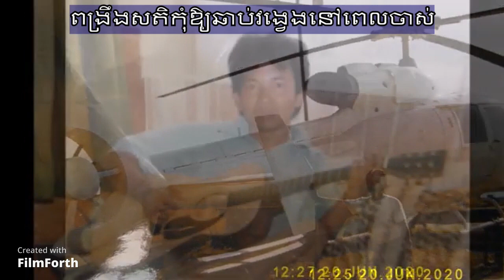je compose cette chanson អស់ស្រលាញ់អស់ទុក្ ពង្រឹងសតិកុំឱ្យឆាប់វង្វេងនៅពេលចាស់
je compose cette chanson pour toi vive le cambodge អស់ស្រលាញ់អស់ទុក្ ពង្រឹងសតិកុំឱ្យឆាប់វង្វេងនៅពេលចាស់